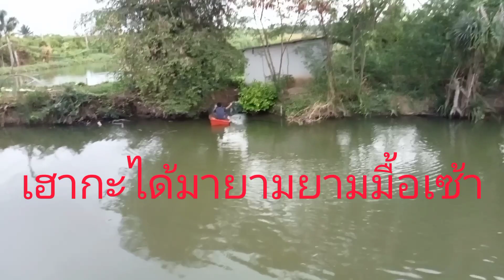มายามกับดักกุ้งยามมื้อเซ้า